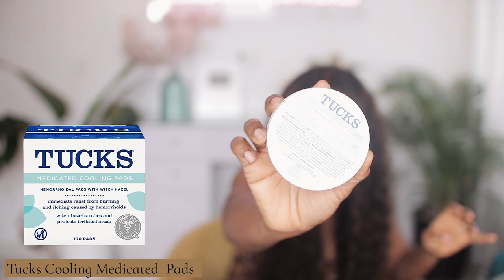20 Must-Have Postpartum Essentials New Mom Need For Recovery | First Time Mom Must Have Items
In this video, I will share with you 20 Must-Have Postpartum Essentials New Mom Need For Recovery | First Time Mom Must Have Items 2022

ITEMS MENTIONED
3 in 1 Postpartum Belly Support Recovery Wrap

2 Pack Peri Bottle

Spectra - S1 Plus Electric Breast Milk Pump for Baby Feeding

NCVI Double Electric Breast Pump

Reusable Perineal Cooling Pad

Medela Purelan Lanolin Nipple Cream for Breastfeeding,

Lansinoh Nipple Shield for Breastfeeding

Haakaa Manual Breast Pump

Tucks Cooling Pads, Medicated

Dermoplast Pain, Burn & Itch Relief

Natural Birthing Company Pure Bliss Soothing Postnatal Compress Solution

Baby Nursing Cover & Nursing Poncho

Sitz Bath

Medela Safe & Dry Ultra Thin Disposable Nursing Pads

Always Discreet Boutique High Rise Incontinence and Postpartum Incontinence Underwear

Mesh Postpartum Underwear 10

Hands Free Pumping Bra, Momcozy Adjustable Breast

How To Make Your FIRST YOUTUBE VIDEO From Scratch in 2020 | How To Film a YouTube Video

CAMERA:
○ Main Youtube Studio Camera;
○ Vlogging Camera

LENS:
○ Sigma 30mm F1.4 Art
○ Sigma 16mm F1.4

○ Viltrox EF-EOS M2 speed booster canon 0.71x

BACKGROUND
○ Wall-mounted Clothing garment rack
○ Gold grid wire board
○ Chrismas curtain Fairy lights (Warm/Yellow)
○ Zebra Animal print rug
○ White bar stool
○ Amakisi White table with wooden legs @Taeillo

xoxo